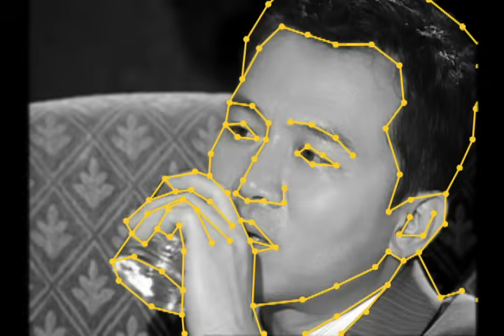【國光幫幫忙】不高不帥也能追到女生？！浪漫攻勢？眼淚攻勢？要有自己味道？！嗯～追女生好難～女生真的都只愛帥哥？EP229｜國光幫幫忙之回到最初｜20060313｜九孔、陳為民